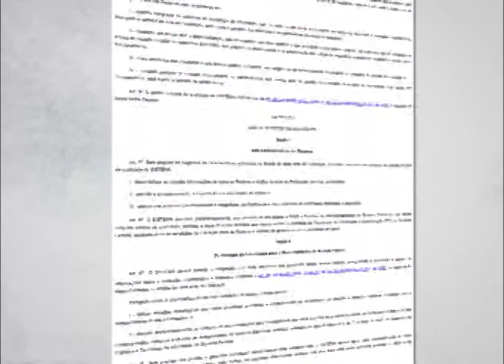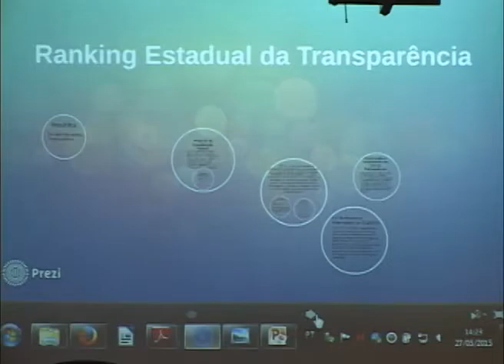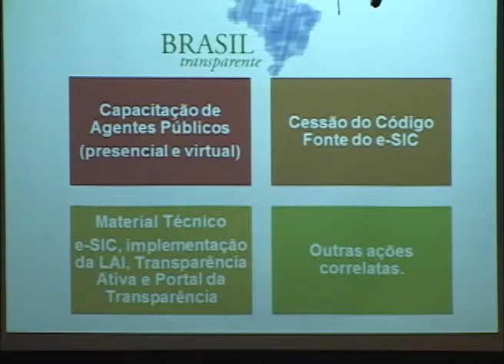MPF/RJ divulga ranking estadual de transparência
O MPF no Rio de Janeiro criou um ranking para estimular o estado e os municípios a cumprirem a Lei de Acesso à Informação. O ranking da transparência avalia os portais e ferramentas de comunicação usadas pelo governo do estado e 92 prefeituras.